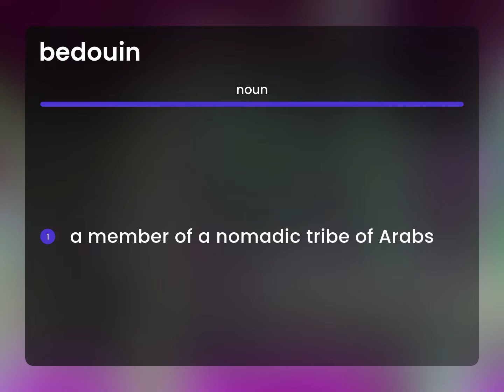Bedouin — meaning of BEDOUIN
What is BEDOUIN definition?